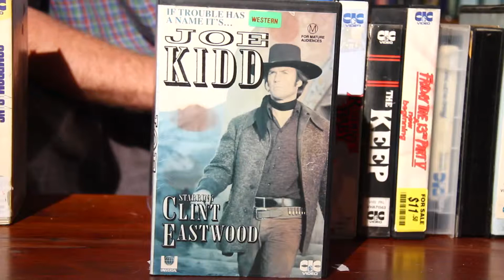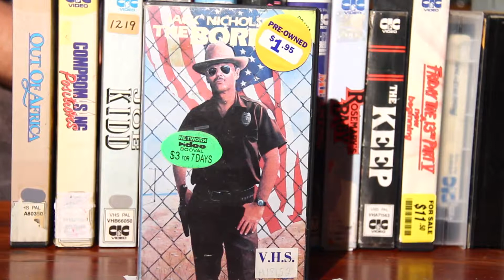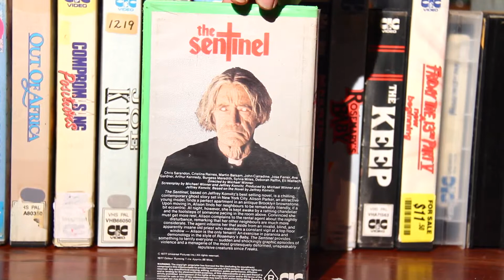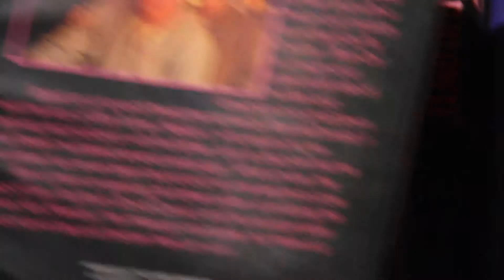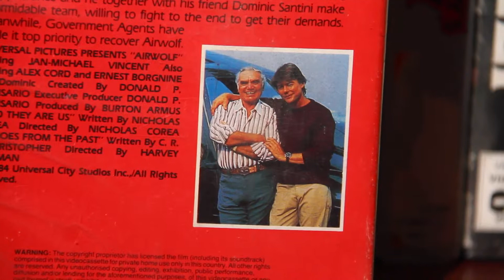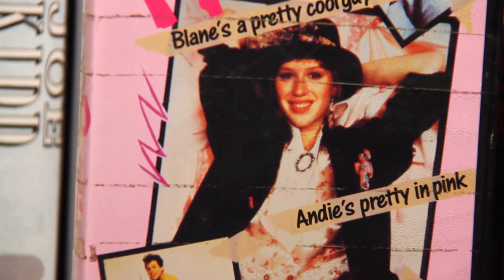CIC VHS COLLECTION DEC 09 PT2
Part 2 of 2 My CIC video collection at DEC 09